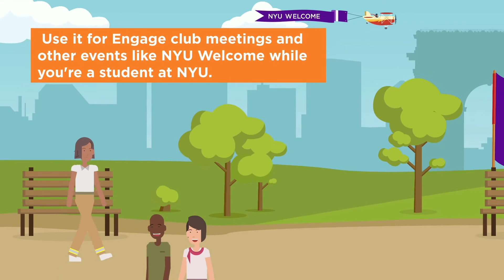NYU Engage Event Pass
Engage Event Pass is a unique QR code that you create once, then use as your pass to NYU Engage club meetings,  NYU Welcome, and other events organized through NYU Engage. Think of it as a companion to your NYU Card. Save it to your Apple Wallet, Google Pay, or take a screenshot and keep it in your Photos or Gallery.